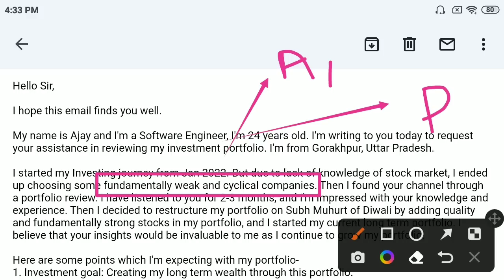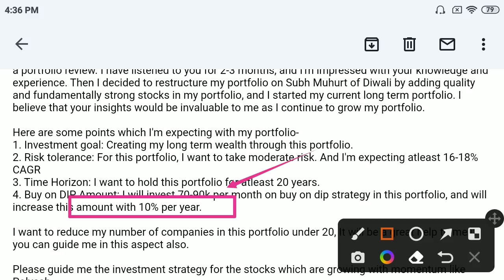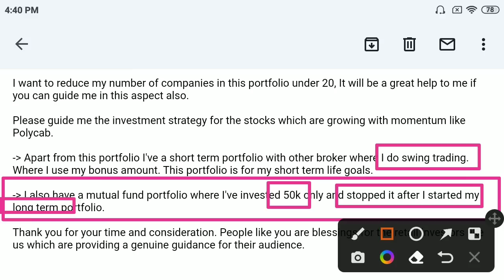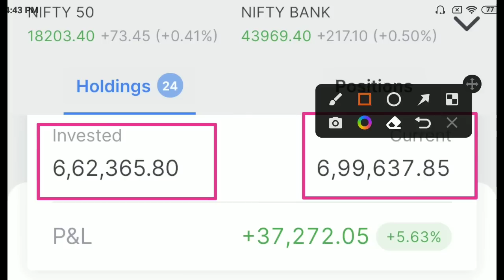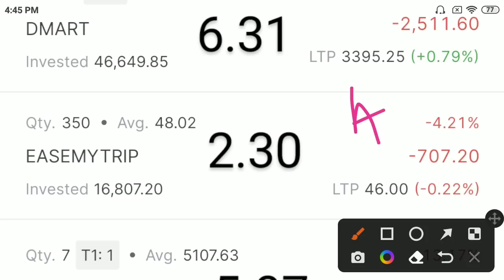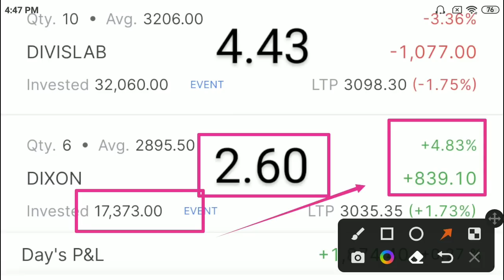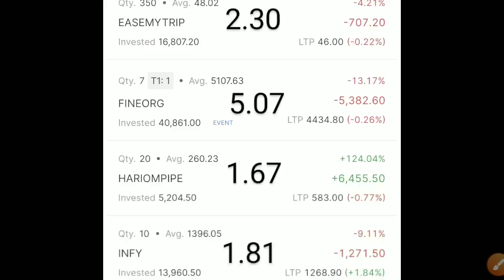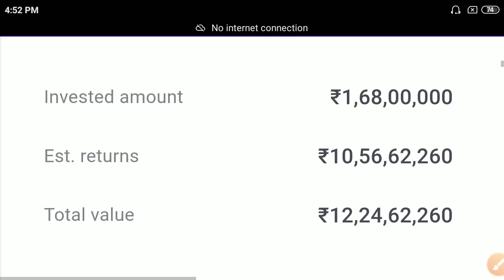7 Lakh का Solid Portfolio💥💥 70-90k SIP Per Month💵💵बहुत अच्छे से सजाया है👍 👍Live Portfolio Review